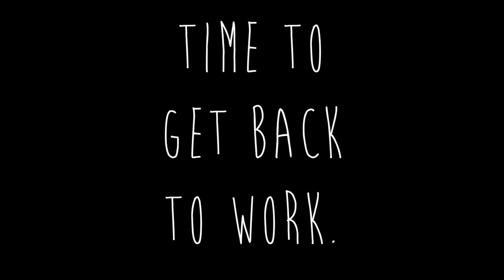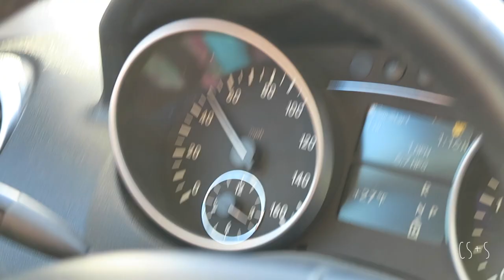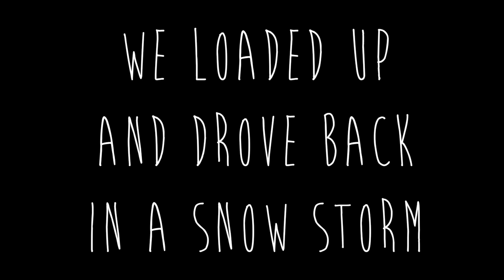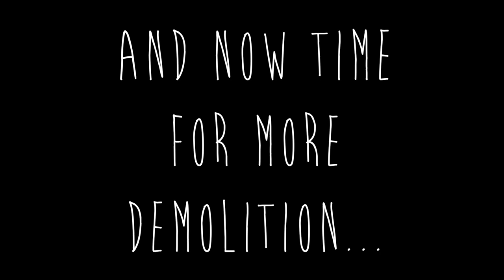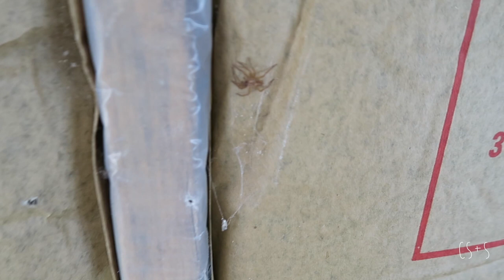GETTING BACK TO IT... MOBILE HOME RENOVATIONS RESUME!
Spring is... well, ALMOST here.  It's STILL snowing but with Coronavirus interrupting the supply chain and putting a dampener on school and job, we figure now is the time to seize the day.